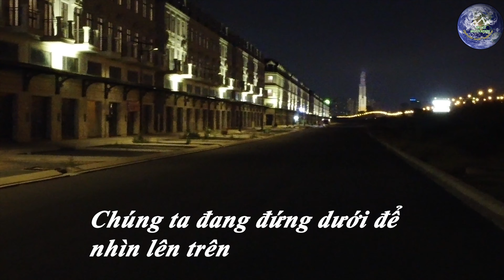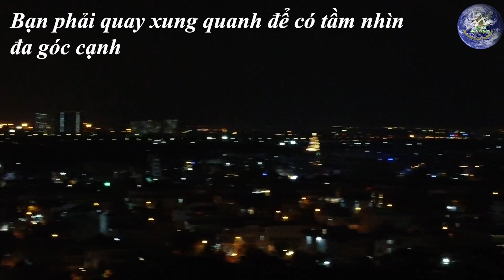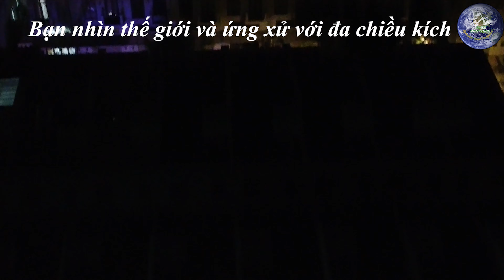Bạn đang nhìn nhận như thế nào? - Thay đổi góc nhìn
Bạn đang nhìn nhận như thế nào?

Vơi video này Awake Motivation muốn gửi trao đến mọi người một món quà " đa dạng góc nhìn - hiểu thấu". Với nội dung ngắn ngủi chỉ 3 phút nhưng nhóm tin rằng sẽ truyền tải được những thông điệp ý nghĩa đến mọi người!

Cảm ơn!🙏🙏🙏
             Awake Motivation
        Open your world & Emptiness
(Mở ra thế giới & sự tĩnh lặng của bạn)
© Bản quyền thuộc về Awake Motivation